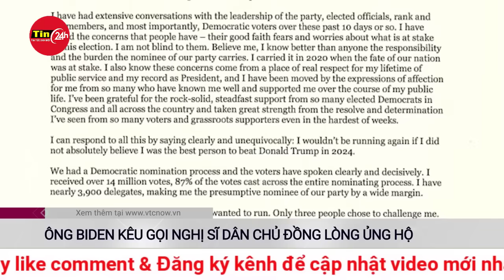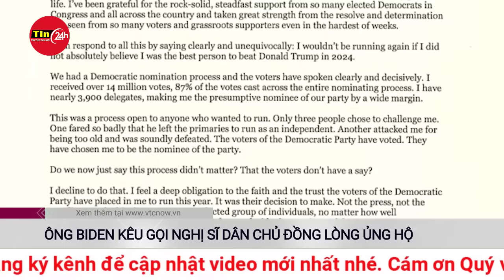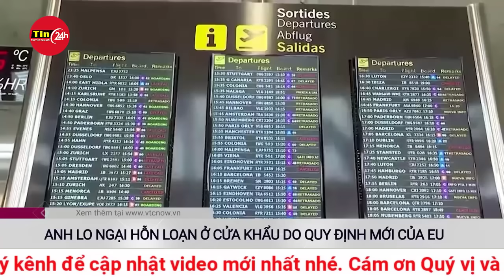Cập nhật điểm nóng thế giới 10/7: Ukraine tập kích dữ dội 6 vùng của Nga